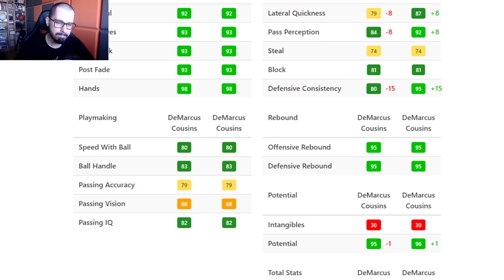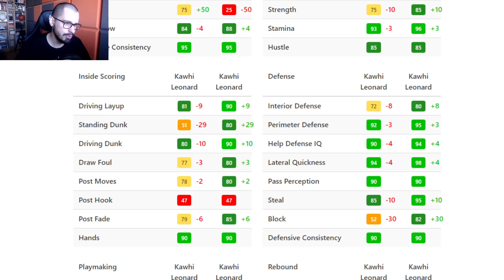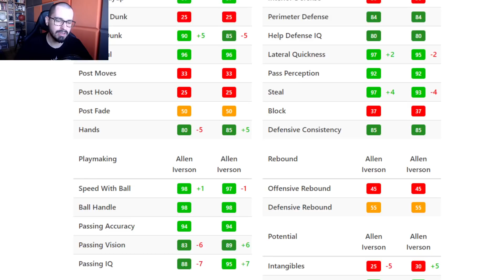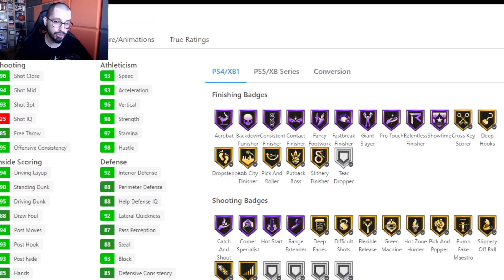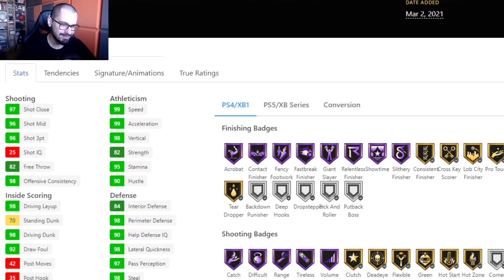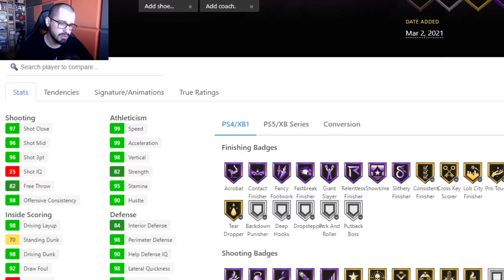Karty GWIAZD NBA - to może być gamechanger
2K szykuje coś grubego.

Hej, jestem Keepthebeat i to jest mój drugi kanał. Taki luźniejszy. Taki z grami, życiem, NBA 2K, słodyczami i klockami Lego.